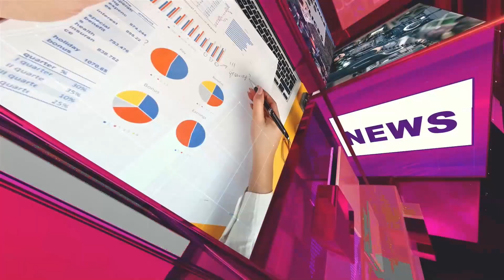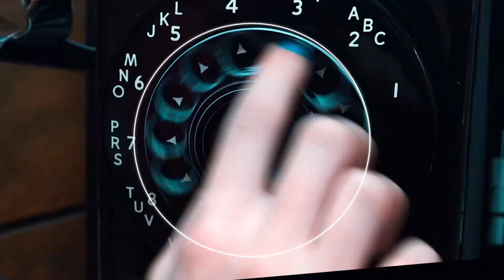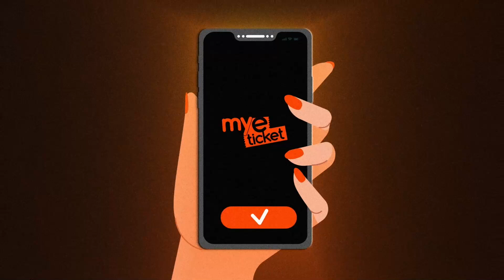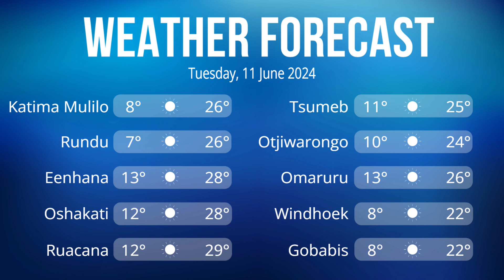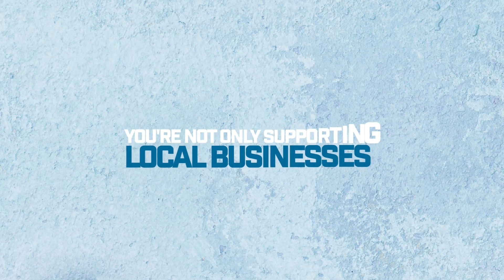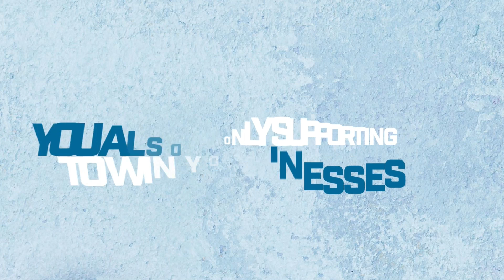Sunset News - 10 June 2024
Sunset News brings you news, stories from the community, economic indicators, weather reports and sport news. or DStv (285) and GOtv (25) in Namibia. Oneuptwo OneUpTwo - NTV ntv sunsetnews Oneuptwo OneUpTwo - Home OneUpTwo - NTV